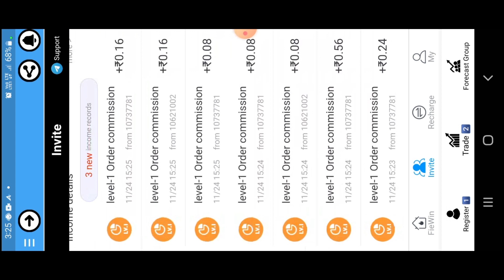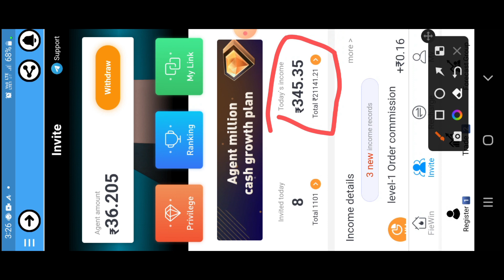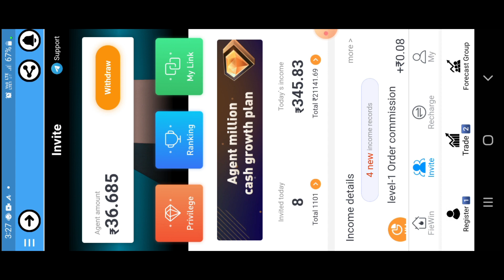Dokan Gasugipa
BTC BANK

@Btc bank

@One time invest

Online earning